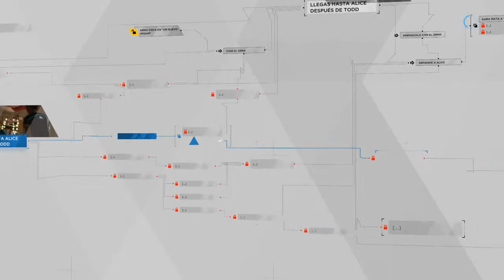Kara y Alice se escapan de Todd por detrás (DETROIT BECOME HUMAN)